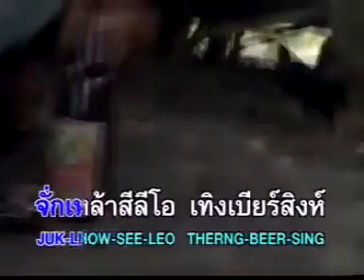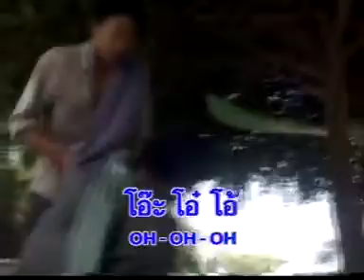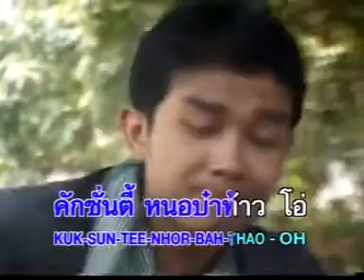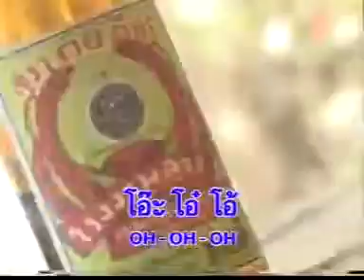ฮากขี้เพลี้ย - หญิงลี ศรีจุมพล